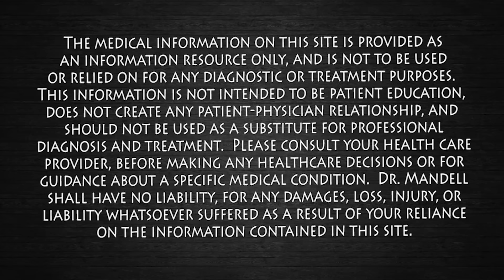Take 1 Teaspoon Before Bed and Your Body Starts Healing Overnight | Dr. Mandell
Most people are told to eat less, cut carbs, or take stronger supplements to improve their health, but very few are taught how the gut actually controls inflammation, insulin sensitivity, immune balance, and metabolic repair. In this video, I explain how unmodified potato starch, a form of resistant starch, works differently than regular carbohydrates because it is not digested or absorbed in the small intestine. Instead, it reaches the colon intact where it feeds beneficial gut bacteria, leading to the production of short chain fatty acids, especially butyrate, which plays a critical role in strengthening the gut barrier, reducing systemic inflammation, improving insulin sensitivity, and supporting immune regulation.

Research published in PubMed shows that butyrate improves intestinal barrier integrity, lowers inflammatory signaling, enhances insulin responsiveness, and influences metabolic and immune pathways throughout the body. Studies also demonstrate that resistant starch consumption improves glucose metabolism, reduces inflammatory markers, supports beneficial microbiome diversity, and contributes to better metabolic health. Taking resistant starch at night may further support these effects by aligning gut bacterial activity with the body’s natural overnight repair processes, including lower insulin levels, increased growth hormone release, and reduced cortisol activity.

In this video, I explain exactly what unmodified potato starch is, how to buy it at a regular grocery store or online, how to use it correctly, why it must be taken cold, and what people commonly notice within days to weeks, including improved digestion, reduced bloating, more stable energy, fewer cravings, better sleep depth, improved morning blood sugar stability, and reduced inflammation. This is not a supplement and not a quick fix, but a simple, inexpensive way to support gut driven healing, metabolic balance, and immune resilience by working with the body’s natural physiology.

PubMed Research References

Canfora EE, Jocken JW, Blaak EE. Short chain fatty acids in control of body weight and insulin sensitivity. Nature Reviews Endocrinology. 2015. PMID 25851238

Koh A, De Vadder F, Kovatcheva-Datchary P, Backhed F. From dietary fiber to host physiology short chain fatty acids as key bacterial metabolites. Cell. 2016. PMID 26760275

Zhao L, Zhang F, Ding X, et al. Gut bacteria selectively promoted by dietary fibers alleviate type 2 diabetes. Science. 2018. PMID 29724907

den Besten G, van Eunen K, Groen AK, et al. The role of short chain fatty acids in the interplay between diet, gut microbiota, and host energy metabolism. Journal of Lipid Research. 2013. PMID 23821742